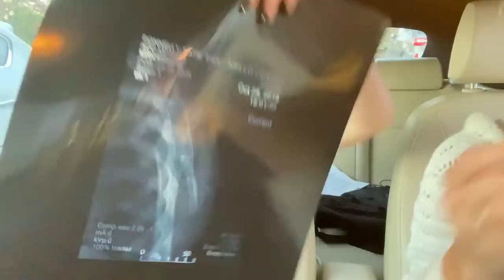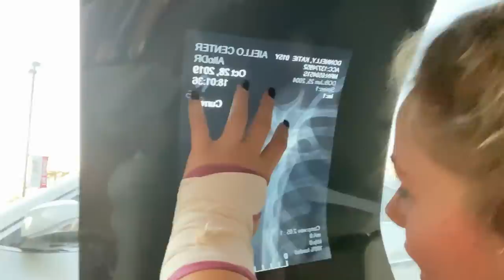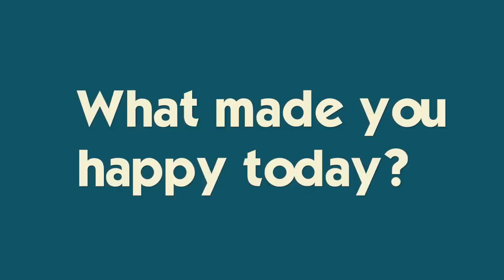At The Hospital Again *Is It Broken?*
Cheerleading can be dangerous 😩Katie has as accident at practice and mom rushes her to the doctor- is it broken?